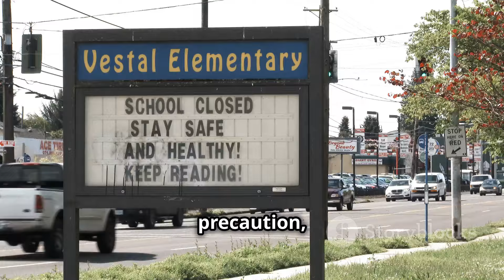If you are in this part of Georgia stay safe 🙏🏿 Chemical plant fire in Fulton County, Georgia.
Chemical plant fire in Fulton County, Georgia.👇🏿👇🏿👇🏿👇🏿👇🏿👇🏿👇🏿👇🏿👇🏿👇🏿

I am now using go fund me for my Fundraiser

Support Freedom: Towing Vehicle for RV Life

Help me regain my freedom and independence by supporting my purchase of a towing vehicle to transport my beloved RV.

Stanley Quencher H2.0 FlowState Stainless Steel Vacuum Insulated Tumbler with Lid and Straw for Water, Iced Tea or Coffee

Jump Starter with Air Compressor